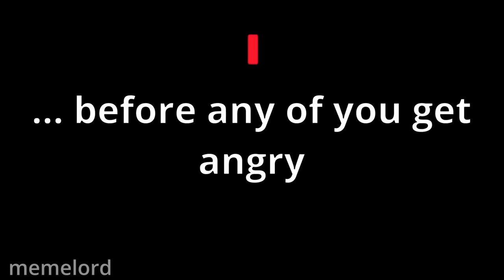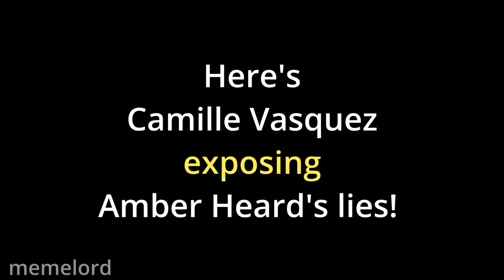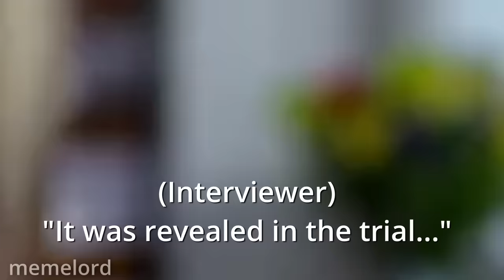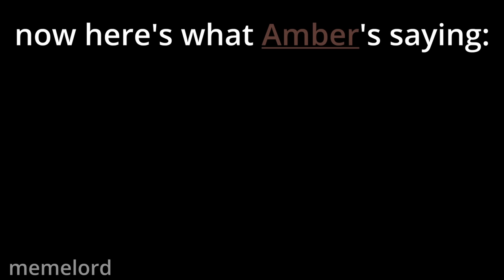Camille Vasquez exposing Amber's lies for 22 minutes straight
Camille Vasquez exposing Amber's lies for 22 minutes straight / Camille Vasquez shutting down Amber's lies for 22 minutes straight